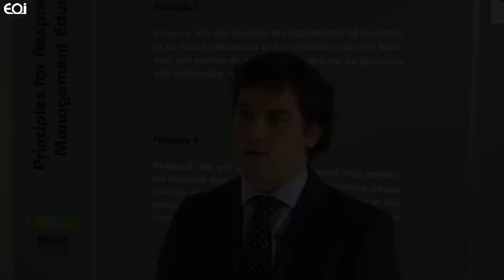Entrevistamos a Juan Luis Cerón ·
El tercer premio del Concurso Jóvenes Emprendedores, un beca del 100% para cursar un máster online en EOI, ha recaído en Juan Luis Cerón con su proyecto '@reclamabancos' que ofrece servicios de reclamación bancaria.